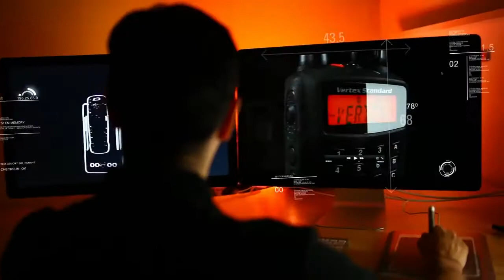Vertex Standard Two Way Radio Communication Products